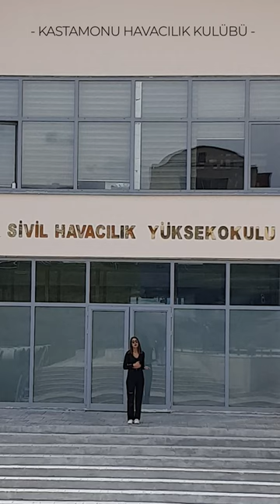Kastamonu Üniversitesi Sivil Havacılık Yüksekokulu Tanıtımı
Kastamonu Havacılık Kulübü olarak Kastamonu Üniversitesi Sivil Havacılık Yüksekokulu'nu sizler için tanıttık.